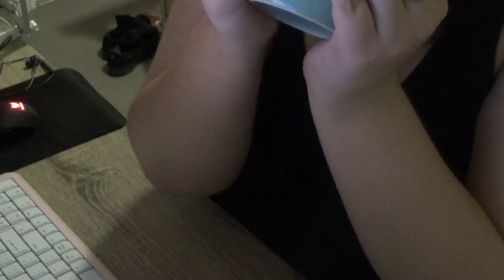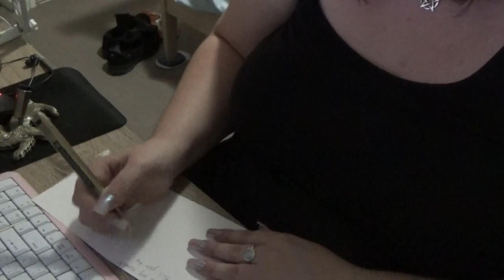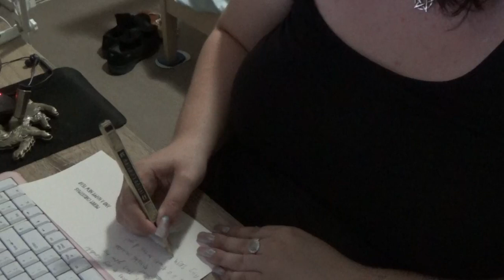Merry Christmas From NightBlossom ASMR!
Heya! I did this last year and wanted to do it again. Merry Christmas to my wonderful Bear Warriors! Have a wonderful holiday and safe one! Now yes I know my work shoes are in the shot, I know you can't see my face. I just wanted to show you guys a little Christmas love. Love you all and Merry Christmas

NOTE: As you all know I have been removed from the Youtube Partner Program. It would truly mean alot if you could share my work and spread the word. I usually hate admitting when I need help but in this case I do. Thank you all so much. I appreciate the continued support.

A big thanks to my Patrons for their support:

Rehtul
Crystal Joy Rivers
Huxley Gay
Raven Rayne books
ShaunTheCHB
Max Barr
Matt
Lux C
Nathan Tipper
Brian
Shannon
Amanda
Phillip Greve
SemisPyre
Shadow Gear Audio
Andrie
QueerTiger
Liquid Snake
Timo